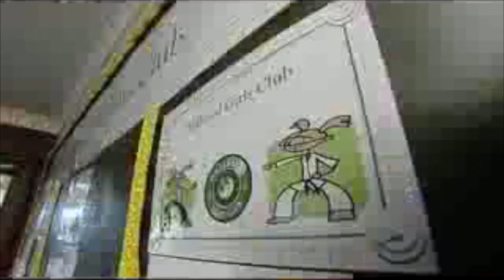ADVENTURE STUDIOS | ASA x Wallsend Boys Club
The ASA X Wallsend Boys Club Soccer Clinic 2014 Highlights. A big thanks to all the participants and their parents who came along to the special clinic, including 50 kids from 6 different schools from all over Hong Kong. There was some excellent soccer on display and lessons learnt in every department.

A special thanks Wallsend Boys Club and Peter Beardsley, who put on a brilliant clinic in which all of the kids came away from with a lot more knowledge of the game of Soccer.